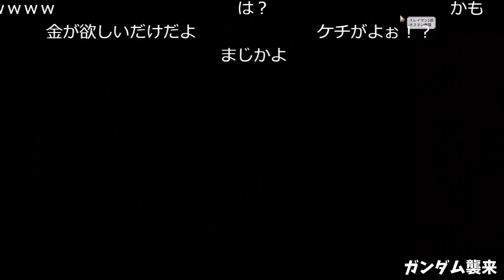念願の爆撃機が完成して大喜びしてたらガンダムに攻められて一瞬で負け【2020/11/29】